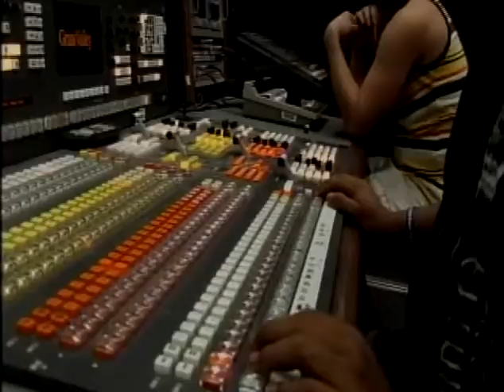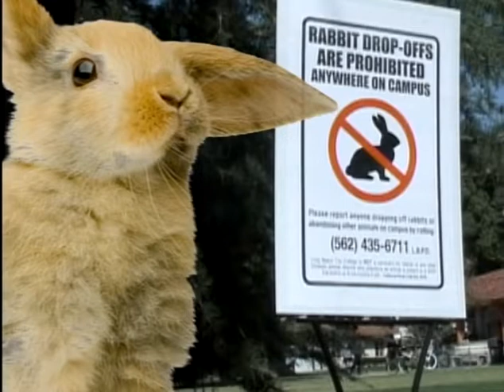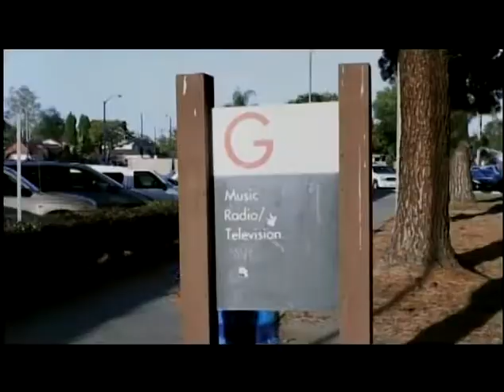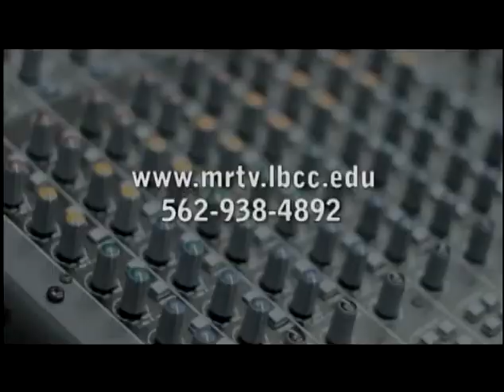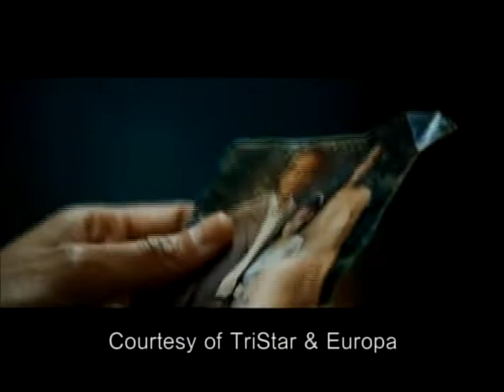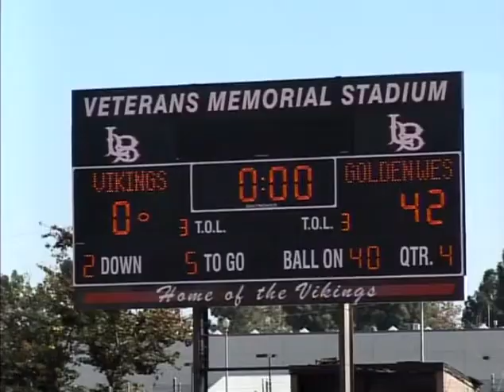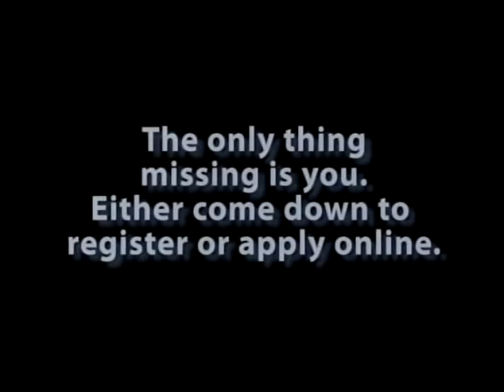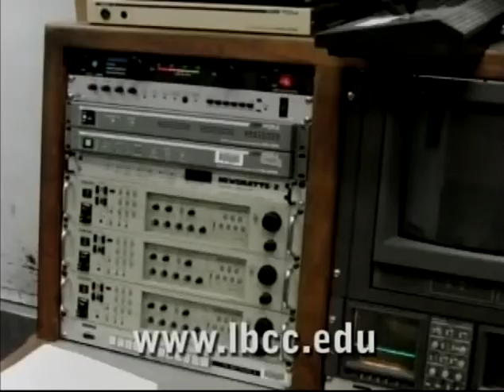LBCC - I.E. News, September 21, 2011